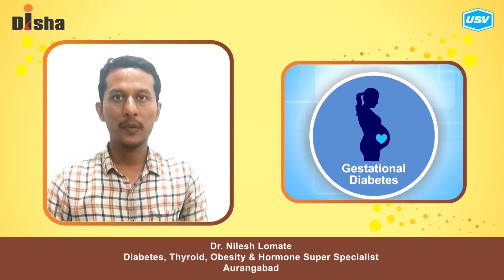Dr. Nilesh Lomate 3/5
Disha for Diabetes Awareness: Diabetes is one of the most Dangerous and rapidly growing diseases in India. Dr. Nilesh Lomate, leading Diabetologist explains more in this video. Please watch and share!